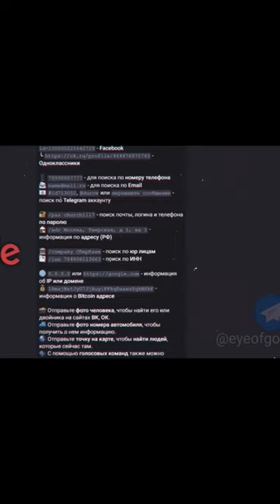глаз бога запретили?